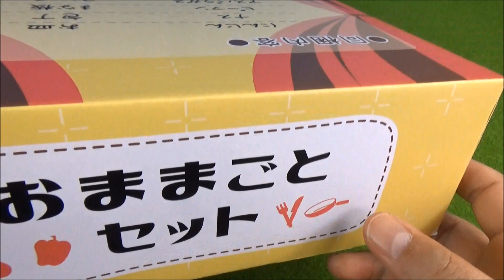木製のままごとおもちゃ フライパン、まな板、包丁、お皿、なす、大根、タケノコ、ピーマン、パプリカ大集合 Playing kitchen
It's a toy's clip. おもちゃの動画"木でつくったままごとおもちゃで遊んだん"だよ。